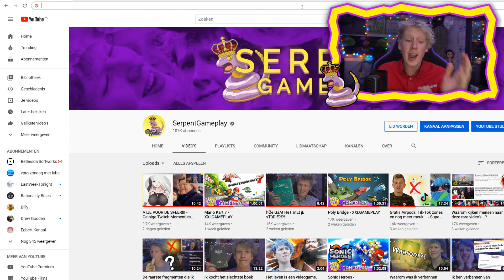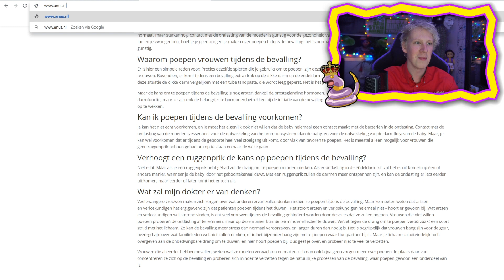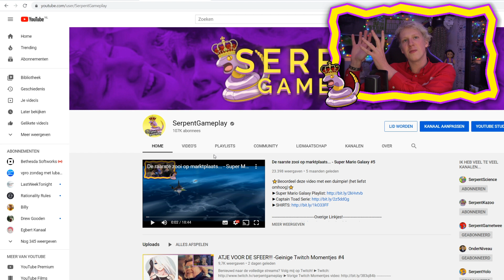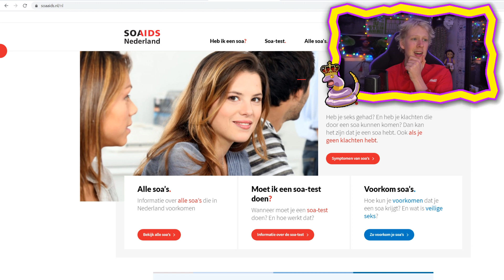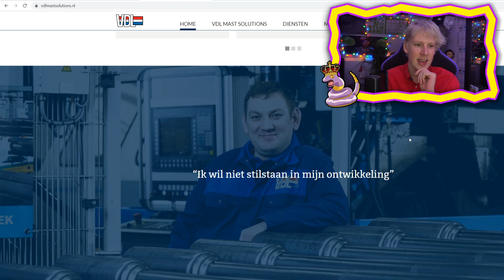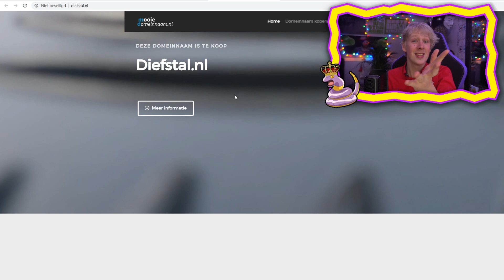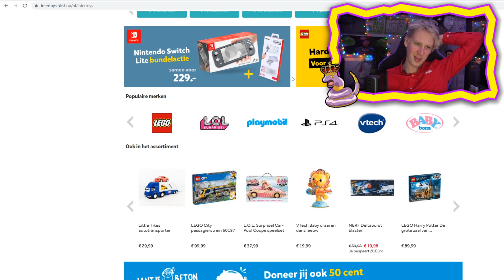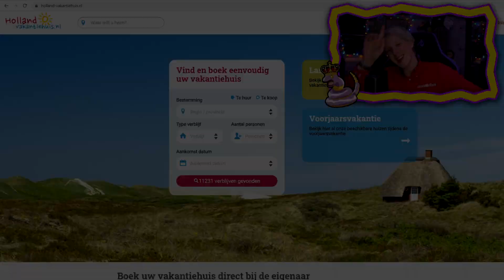Ik herleef mijn mini-jeugdtrauma en ga naar poepen.nl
Deze video is eigenlijk een soort discussie/onderzoekje naar de waarde van bepaalde domeinnamen. Van wie IS Pizza.nl en waarom zou je deze domeinnaam willen hebben? Waarom worden bepaalde domein gebruikt...en wellicht nog belangrijker; waarvoor?! Het doel van deze video is overigens NIET om de inhoud van deze websites verder te promoten, de meeste websites zijn ronduit troep en ik zou je afraden om ze zelf te bezoeken...